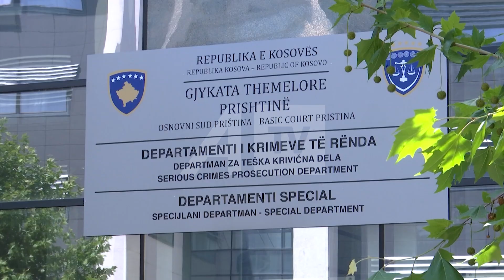Gjykata e dënon Nenad Orlovicin me 15 muaj burgim e 12 mijë euro gjobë